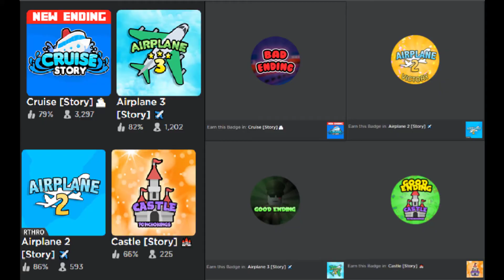Ponchokings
Link Ponchokings